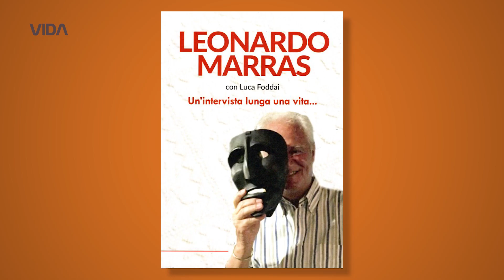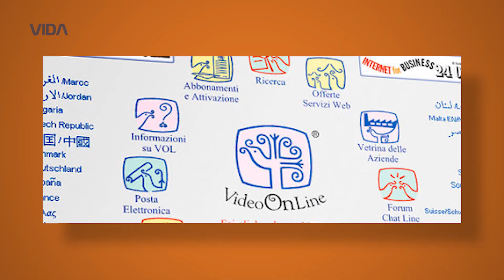Vida, l'intervista con Leonardo Marras - Prima Parte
segui vida in TV al canale 14 del digitale terrestre Sardegna.